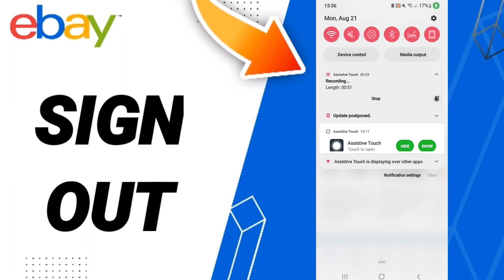How To Sign Out On Ebay App